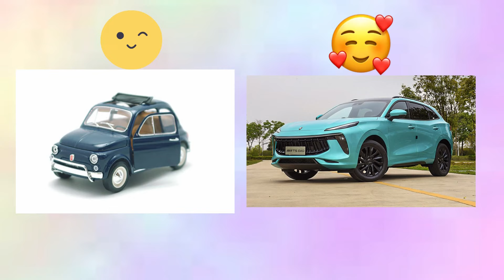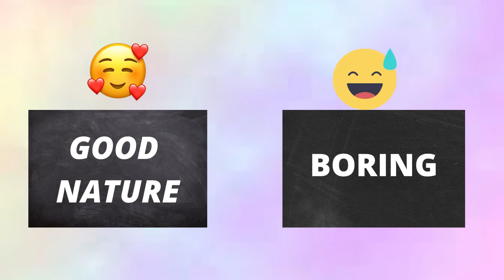CHOOSE YOUR GIFT AND CHECK YOUR LUCK🤔